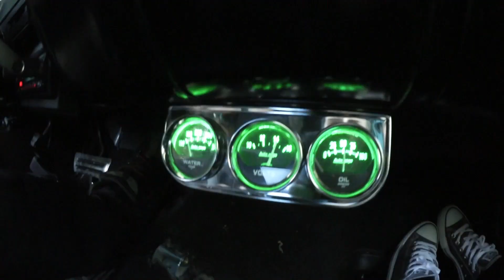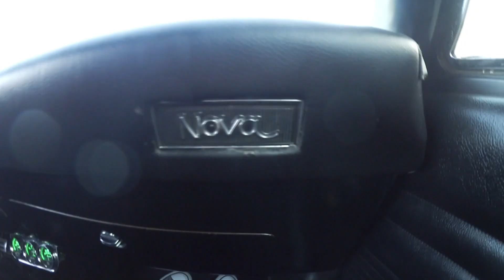KUL MED MOTOR!!!!!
Kul med motor (moro med motor) Turen går till Skiptvet i Norge och en Lokal träff där allt med motor är välkomet till utställning. Här finns allt från bilar till snöskoter utv moped motorcykel och traktor. Mycket fint, coolt och speciellt att titta på nytt och gammalt. Fint väder trevliga människor så detta var en hit! Ja då ses vi på Skiptvet 2019 Deal?

Music.